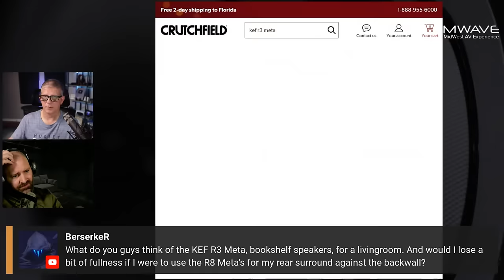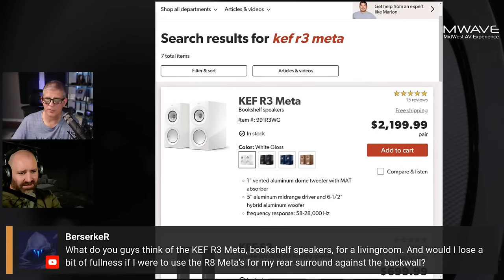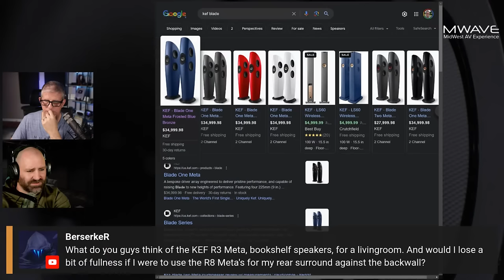The AV Experience Podcast - Answering YOUR Home Theater Questions